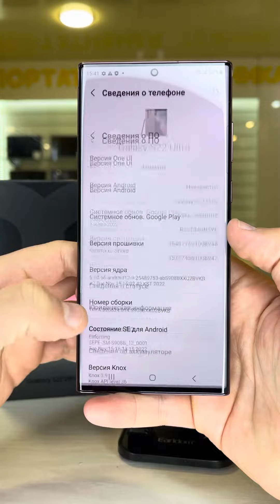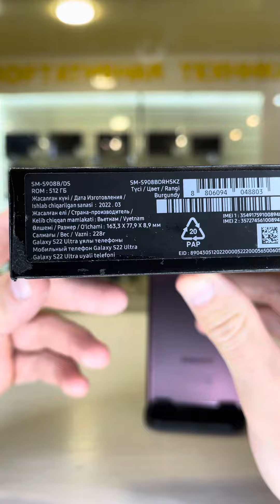Samsung S22 Ultra 12/512gb